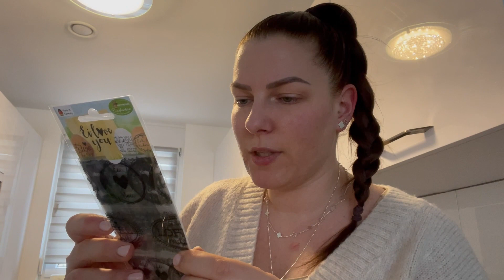So sieht meine OP Wunde/Narbe aus! l dm Haul l Geburtstag Planen l Baby Samu Update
Gratis Versand mit "Amanda18"
LesLunes
-50% auf ALLES! Code: AMANDASPECIAL
Fitvia
1. Code: amandagood ab 49€, 1 Tee aus 6 Gratis + 30% auf ALLES!
2. Code: amandamotivation ab 59€, 3 Gratis Geschenke aus 8!
Mermaid+Me
Code: AMANDALOVE
Ab 49€ Mbw bekommst du 1 GRATIS Produkt deiner Wahl aus 36 Produkten!
-40% auf ALLES bei HelloBody! + ab 59€ Mbw COCO Clear & Mask Brush GRATIS!
Code: AMANDALOVE
Bellavia
Code: amandagift
-40% + 1 Gratis Produkt! (Mbw 59€)
Glossybox:
Bissell Staubsauger & Wischer*
Ausrüstung:

Vlogging: iPhone 12 Pro Max
gestellt.